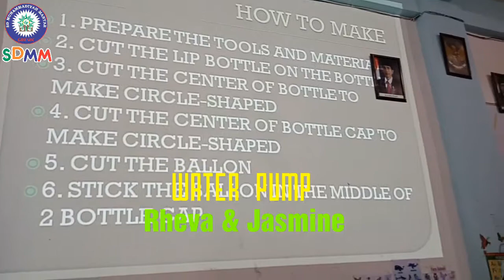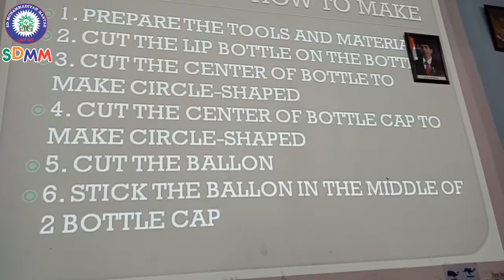Water Pump - RHEVA & JASMINE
Science Project Presentation